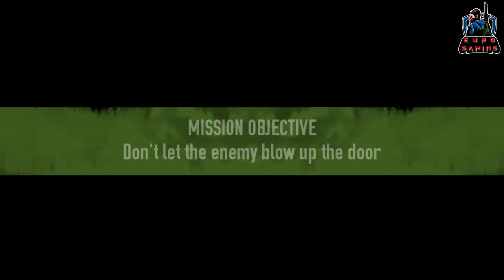Brothers in Arms 3: Chapter 5। Campaign 5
"Brothers in Arms® 3: Sons of War" by Gameloft.

Gameplay -
Chapter 5 -
Paris, France

Campaign 5, Missions:-
1) La Ville Lumiere
2) Party Crashers
3) Sitting Ducks
4) General Adler

The internationally acclaimed WW2 franchise returns with blood-pumping shooting action, spectacular killcams, and lots of amazing experimental weapons. Become Sergeant Wright and experience a dramatic, life-changing journey in the aftermath of the Normandy invasion.
Lead your band of highly trained brothers on the frontline and use their special abilities in the heat of the battle. Upgrade your weapons, improve your soldiers’ skills and fight against the enemy army!

👉 EXPERIENCE UNIQUE SINGLE-PLAYER SQUAD-BASED COMBAT :-
Use your brothers to gain a tactical advantage!
Employ their diverse abilities: Air Strike, Molotov, Rocket Blast, Mortar Fire and many more.
Unlock new allies. Upgrade them into seasoned soldiers: damage output, ability cooldown, HP pool, AoE ability damage and more!

👉 CLIMB THE ARMY RANKS IN MULTIPLAYER
4 maps to master and enjoy.
2 gameplay modes to begin with: Free For All and Team Deathmatch.
Unlock game-changing perks by playing with each weapon class!
A soldier’s only as deadly as his weapon. Be sure to upgrade yours as often as possible!

👉 PICK YOUR FAVORITE WEAPON
Unlock new weapons and turn them into the ultimate arsenal with fire rate, recoil, reload speed or clip-size upgrades!
Discover the game-changing power of experimental weapons!
Wreak havoc with their cool abilities: Triple or Infinite Bullets, Electric Discharges and more!

👉 ENJOY EYE-CATCHING VISUAL EFFECTS
Stunning indoor and outdoor settings.
Weather and time-of-day variations.
Console-like graphics for a AAA gaming experience.

👉 WIN AWESOME REWARDS IN SPECIAL EVENTS
Ladder challenge with gradually more difficult missions for better prizes.
Limited-time events with exclusive drops.